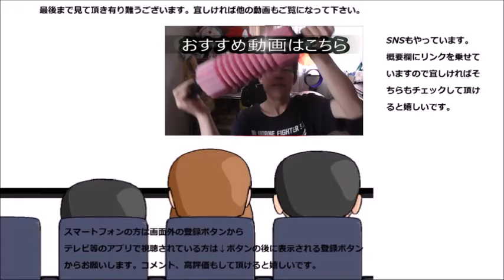トップバリュの紅鮭おにぎりを食べてみた おにぎりレビューは初めてかな？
トップバリュの紅鮭おにぎりを食べてみました。おにぎりのレビューは初めてのような気がしますね。では、気を引き締めて～
贈り物は此方まで↓
〒153-0042